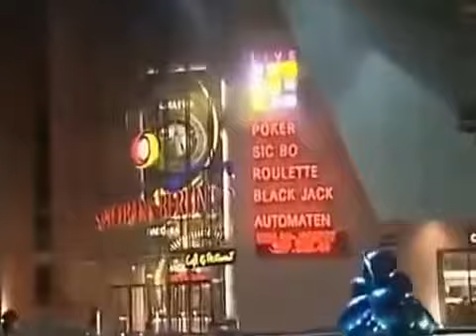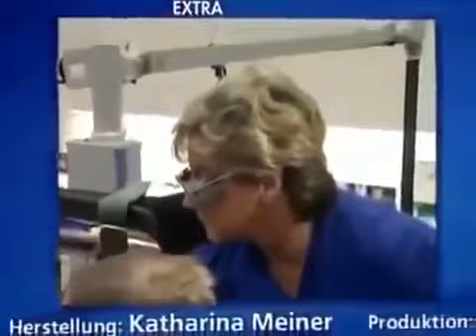Türsteher blutige schlägereien im club doku 2014